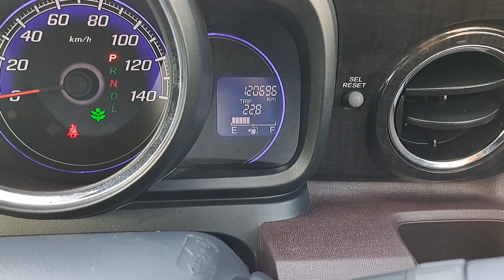N-ONE プレミアム・Lパッケージ 渋いカラーのワインレッド！